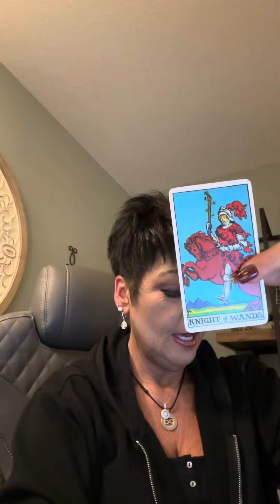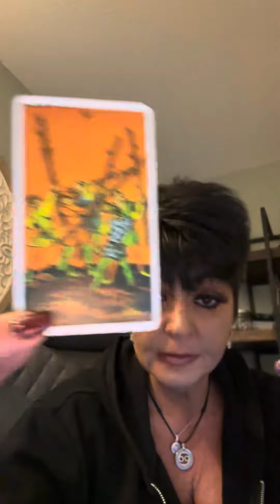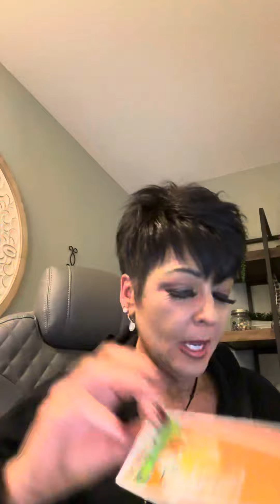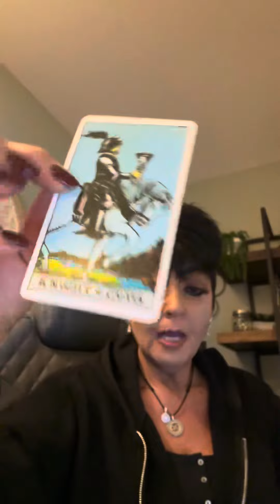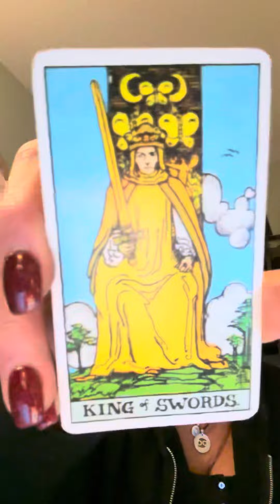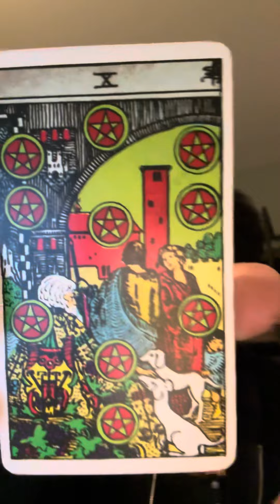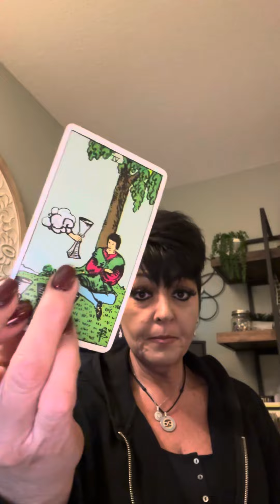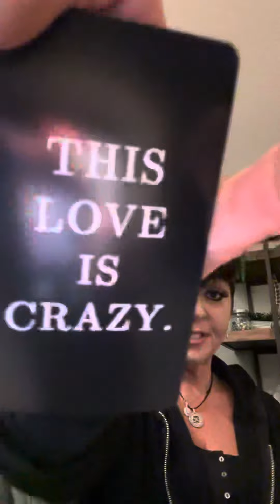Still a bit undercooked……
Moving from Knight to King…. He’s being the change he wants to see….